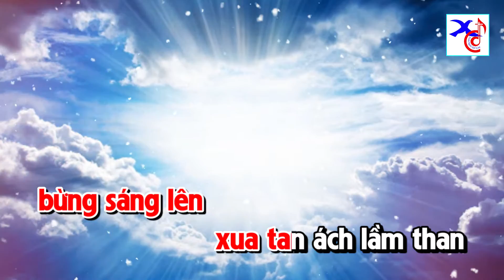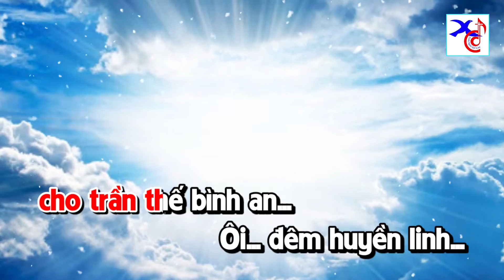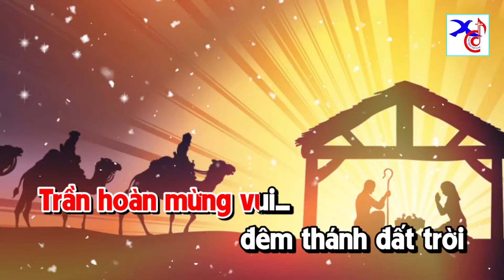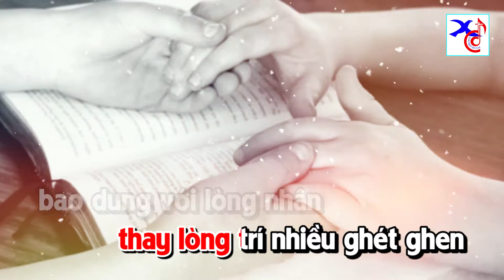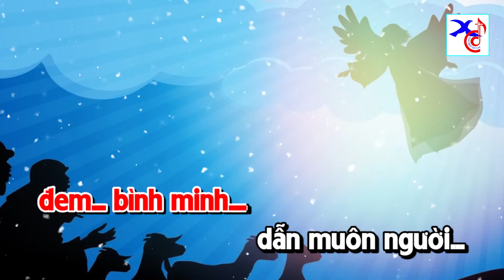OH HOLY NIGHT - ĐEM HUYỀN DIỆU || Lời Việt & Thể hiện: Lm. Xuân Đường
❤️  Ca khúc: OH HOLY NIGHT
✍🏼 Sáng tác: ADOLPHE ADAM - Lời Việt: LM. XUÂN ĐƯỜNG, CSsR
🎤 Trình bày: LM. XUÂN ĐƯỜNG, CSsR
🎬 Video by: MINH DƯƠNG
🎼 Pdf :
©  Copyright: